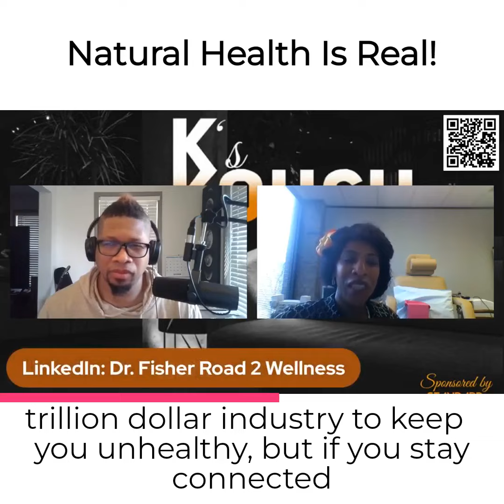Natural Health Is A Real Thing!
If you don't care for, nurture and feed our mind and body, you will never harvest!